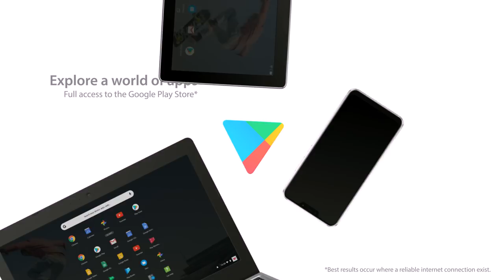Travel lighter, work faster - Chromebook C223 | ASUS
This compact and lightweight 11.6-inch ASUS Chromebook C223 is powered by a dual-core Intel® processor, and gives you the freedom of up to 10 hours battery life. Preloaded with the best of Google, ASUS Chromebook C223 is your gateway to the immense variety of apps on the Google Play Store for work or play.

ASUS Chromebook C223 is the simple way to boost your productivity and have more fun on the move — all day and every day. This compact and lightweight 11.6-inch Chromebook is powered by a dual-core Intel® processor, and gives you the freedom of up to 10 hours battery life. Preloaded with the best of Google, ASUS Chromebook C223 is your gateway to the immense variety of apps on the Google Play Store2 for work or play. With its speedy performance, robust security and convenient features, it’s not only perfect for students — it’s ideal for anyone who’s always on the go!